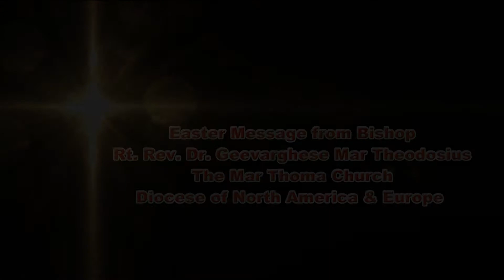Easter Message 2015